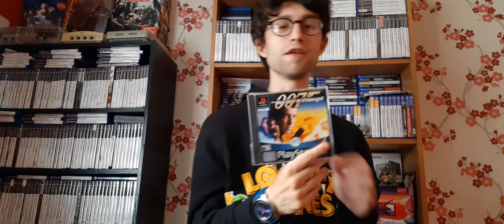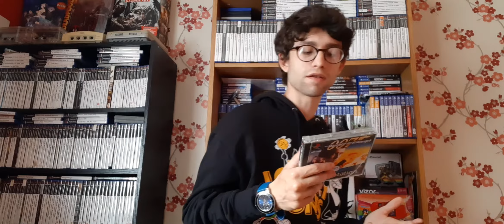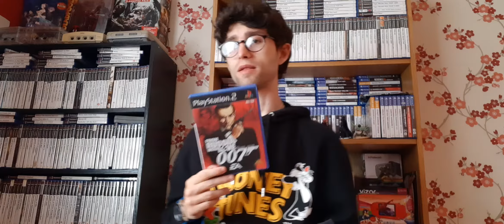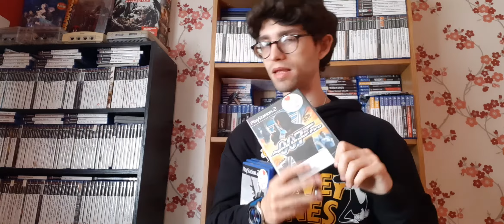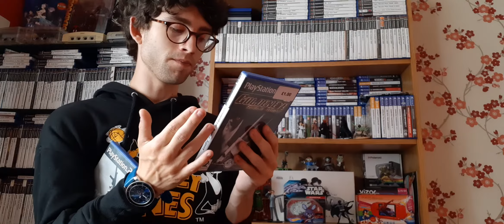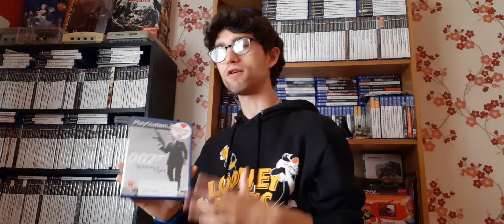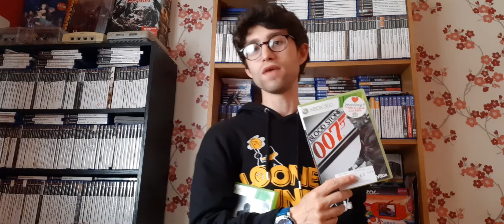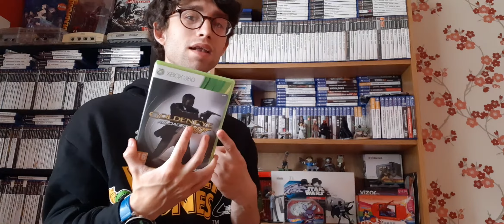007 Video Games. Which ones are worth it?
So back with another series look. Taking a look at some of the 007 games i own aswell as some honrable mentions.